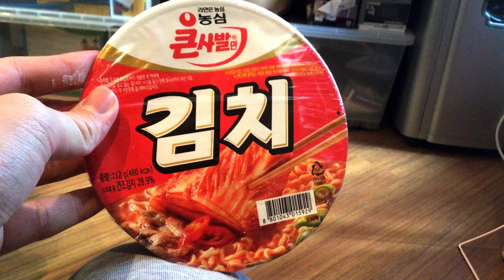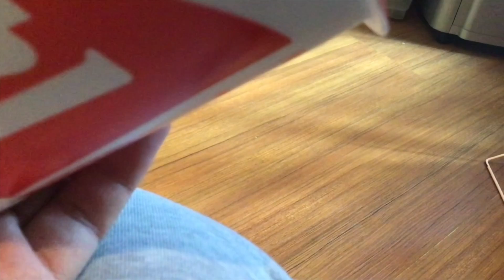試食片 農心碗麵（泡菜味）